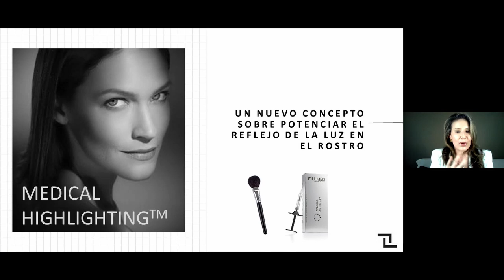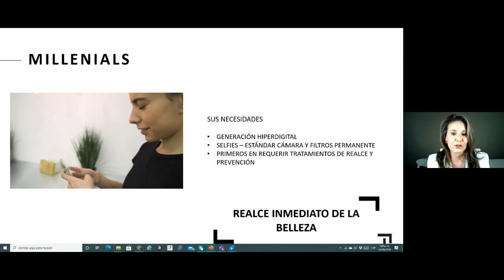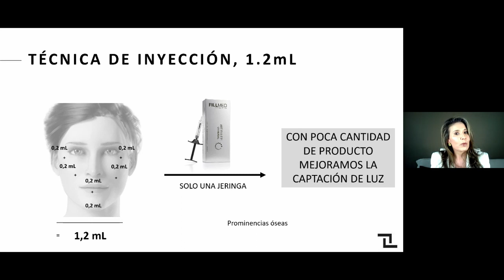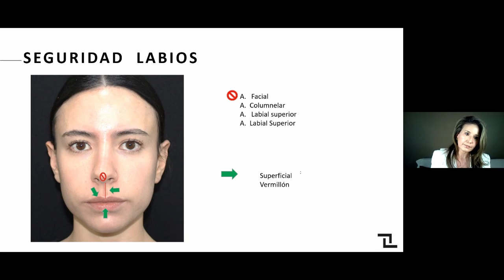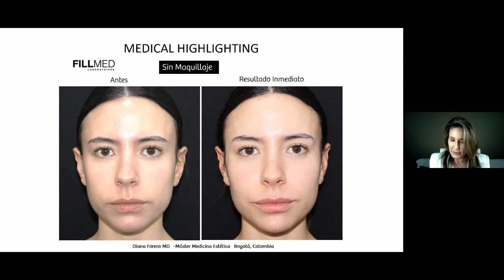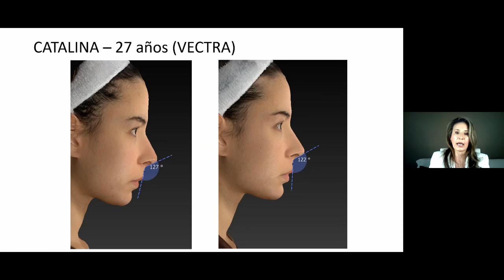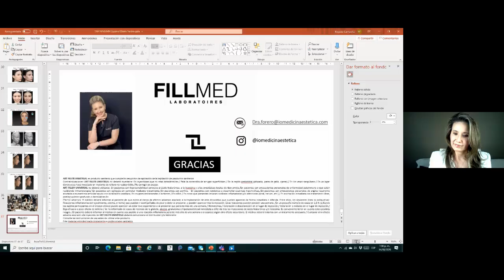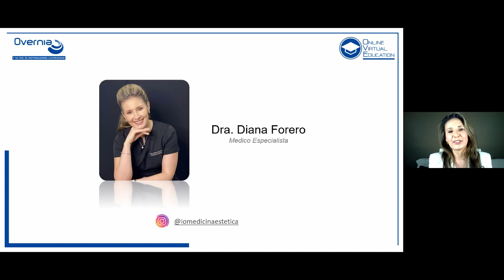Protocolo Medical Highlighting by Fillmed | Dra Diana Forero